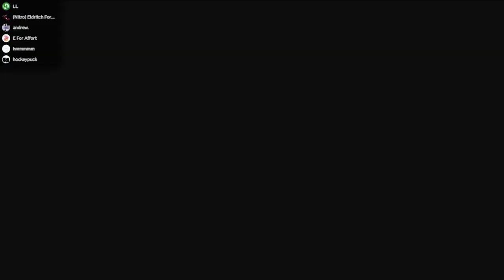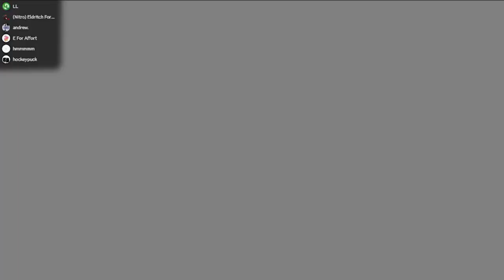Playing Zeeple Dome with My Viewers: It's Actually Fun 🎉 Jackbox Party Pack 5 Game Night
This is a recording of a Jackbox Party Pack 5 Discord Event hosted on my server with fellow viewers where we played Zeeple Dome from Jackbox Party Pack 5! Enjoy
❗Want to participate in an event like this?

At LL Game Shows, we bring the excitement of TV game shows to the internet for everyone to participate! The highlights of those games get uploaded to the channel for anyone who didn't get to participate.